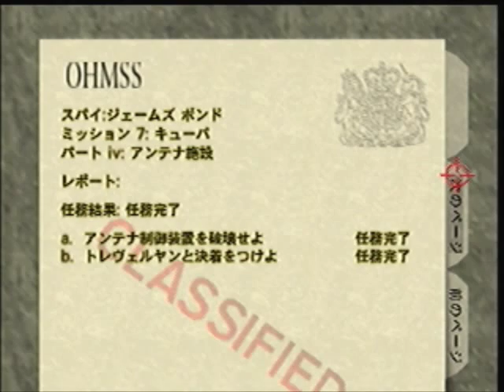Michael K. - Cradle Agent - 0:34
Almost three hours in to the session I remembered I was supposed to use widescreen here. So I switched it out, and then FIVE minutes later here it is.

Five minutes.